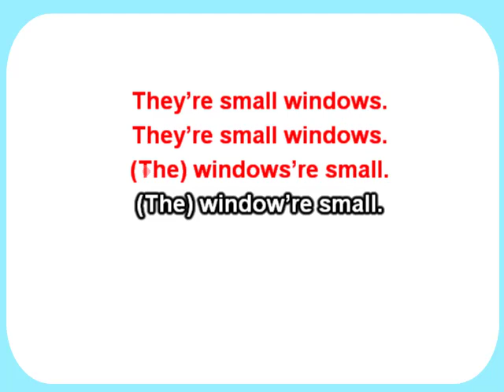FURNITURES IN HOUSE- MS PHƯƠNG